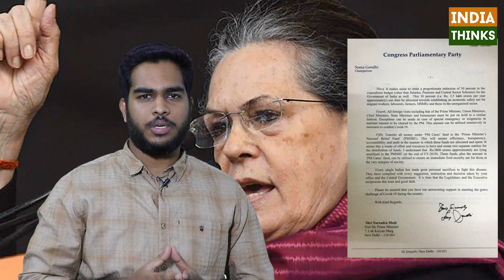Sonia Gandhi's 5 suggestions to Narendra Modi | Letter to the PM | Nishan Chilkuri reports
Host: Nishan Sampreeth Chilkuri (@nishanchilkuri)

Sonia Gandhi, president of Congress Party, has written a letter to Prime Minister Narendra Modi, giving suggestions about what should be done in India, to fight the crisis that has been caused by Coronavirus. She also conveyed that her party wholeheartedly supports the Prime Ministers decision to reduce 30% of the salaries of MPs.

Let’s take a quick look at her suggestions.

First, she has recommended that all government media advertisements should be banned. She said that the government spends Rs 1250 crore every single year on this, and if this is avoided, it would free up a significant amount of money. She also stated that an exception can be made for advertisements related to COVID 19.

Second, she asked the Prime Minister to cancel the Rs 20,000 crore beautification project for Government buildings in New Delhi. She said it makes more sense to spend this money on buying PPE kits and medical equipment.

Third, she said a 30% proportionate reduction in the Government of India’s expenditure budget would leave Rs 2.5 lakh crore, which can be used to set up a safety net for farmers, migrant workers, and small industries.

Fourth,  she said that all foreign visits by the Prime Minister, Union Ministers, and Chief Ministers of all states should be canceled, to avoid unnecessary expenditure unless there is a very special emergency.

And finally, she said the entire amount received into the ‘PM Cares’ fund should be transferred into the Prime Minister National Relief Fund Account so that there will be greater transparency and efficiency in how the funds will be used.

Concluding the letter she said that every Indian has made great personal sacrifices to fight this crisis. And also promised the PM unwavering support of her party.